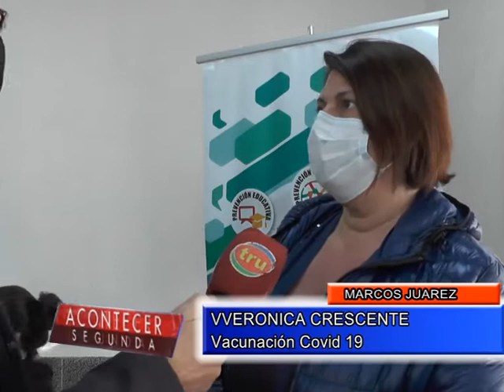Marcos Juárez: ¿Cómo sigue la campaña de vacunación contra el COVID?